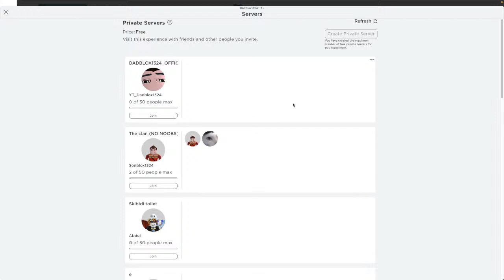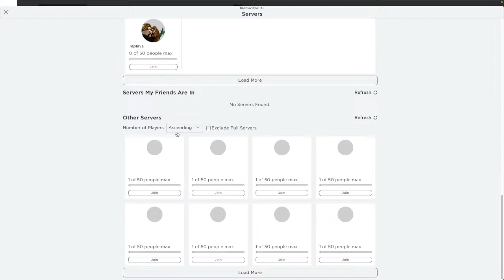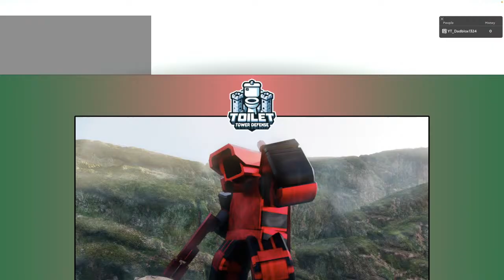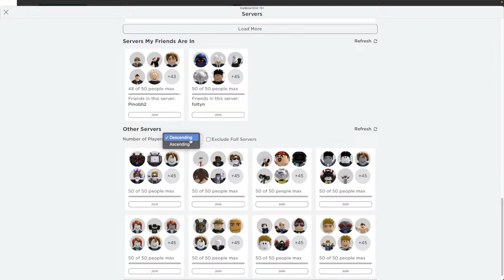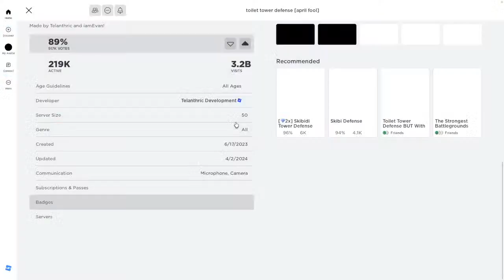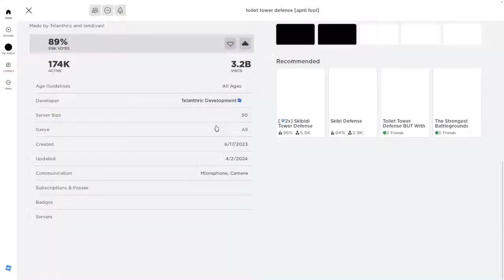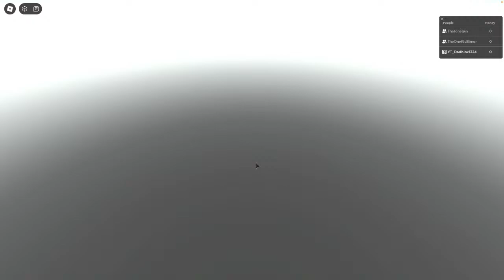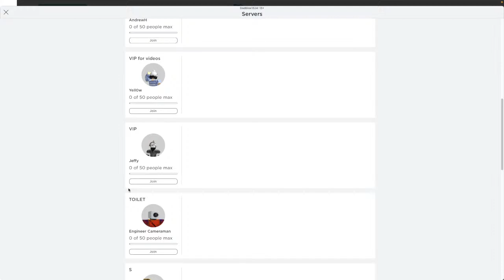TOILET TOWER DEFENCE - GIVEAWAYS - PLAYING WITH SUBSCRIBERS !!!toilettowerdefence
easter event grind on toilet tower defence
TOILET TOWER DEFENCE playing the easter event to complete it and get the new godly !